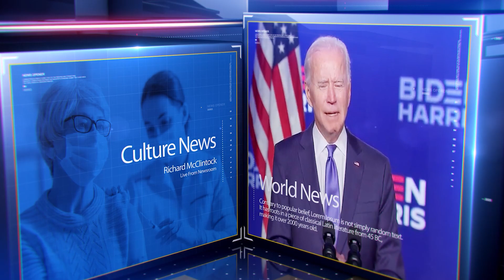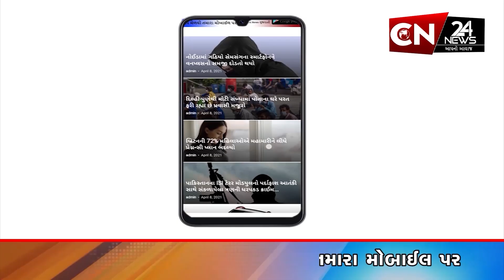આંતરરાષ્ટ્રીય : USના ટેક્સાસમાં ભગવાન હનુમાનની 90 ફૂટ ઊંચી પ્રતિમા સ્થાપિત કરવામાં આવી